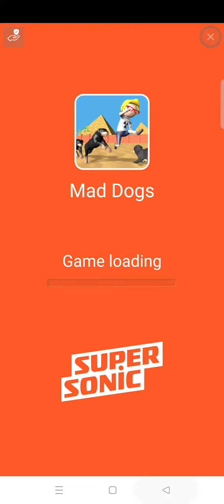subway spider man new gameplay in 2024 PT 5